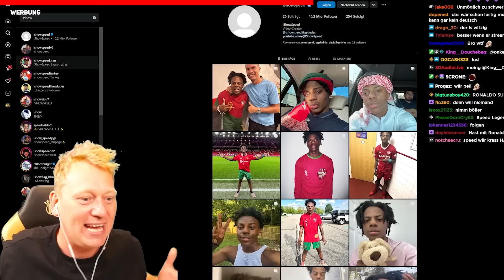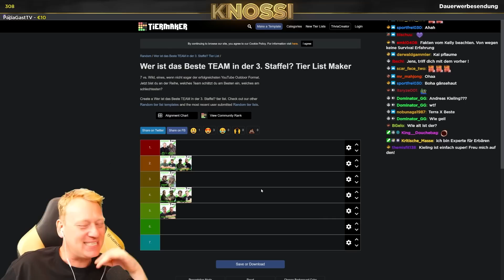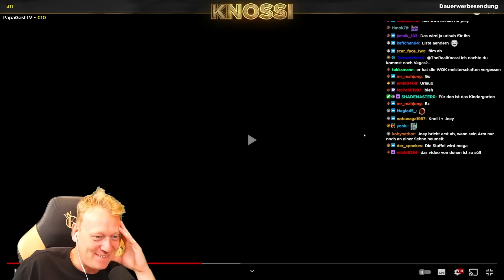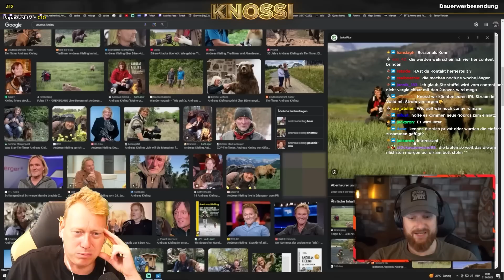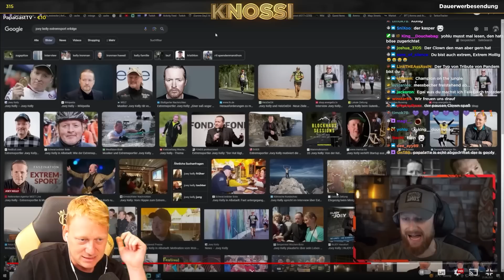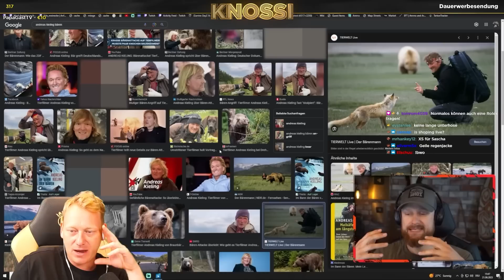FÜR DIESES TEAM IST 7 VS. WILD URLAUB! 😂 DAS NEUE PROFI TEAM 🤯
BATTLE OF THE SOCIALS: Sichere dir jetzt dein Ticket für das Creator Spektakel des Jahres

25% SPAREN AUF ALLE HAPPY SLICE PIZZEN: Jetzt frisch gebacken nach Hause bestellen
Wenn ihr etwas bestellt habt, markiert Knossi unbedingt auf Instagram!

Mit deinem Restaurant Happy Slice Partner werden & bis zu 250.000€ im Jahr dazuverdienen

Du möchtest mir persönlich schreiben? Hier ist Meine Nummer: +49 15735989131

Sichert Euch jetzt die Knossi noblechairs Edition oder die neue Legend Series